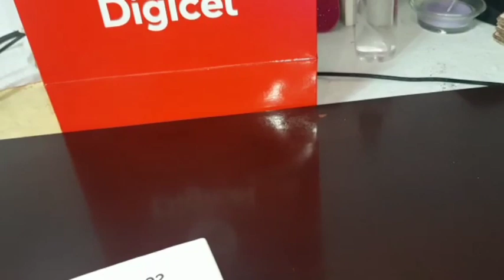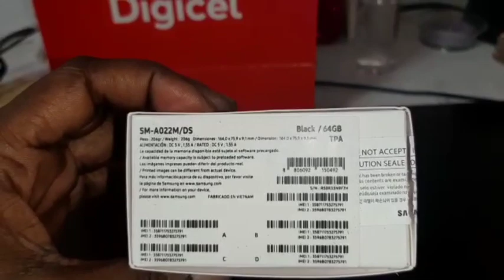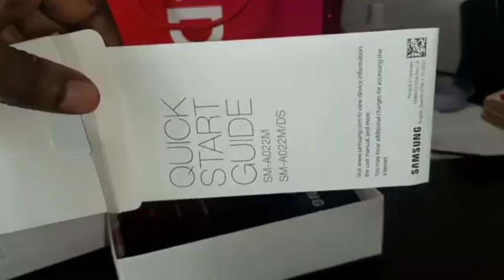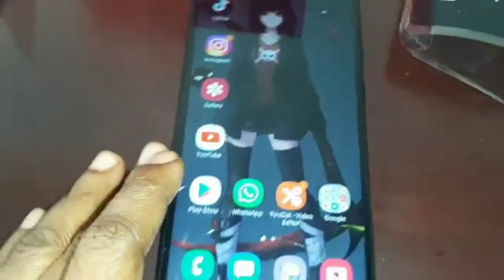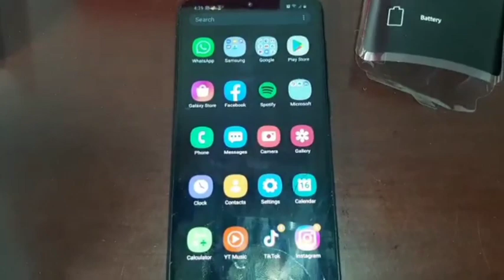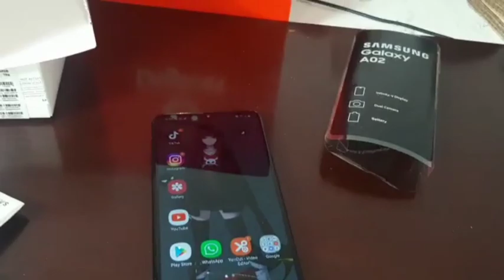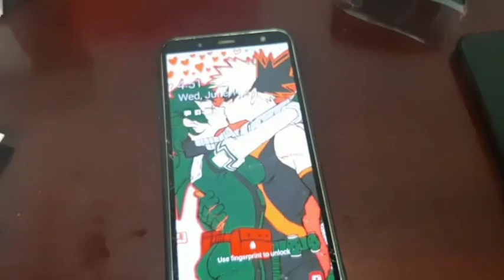My New Phone | Samsung A02 | Nellz Island | Trinidad Youtuber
Hey Island Fam, I know you guys have been waiting for this vlog so here it is. My new phone, hope this video was helpful and you guys enjoyed the vlog